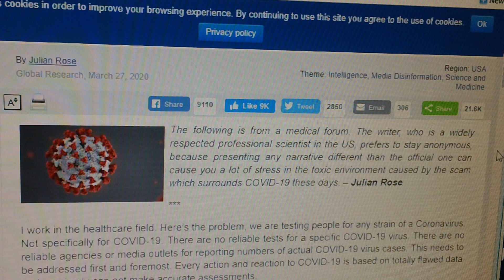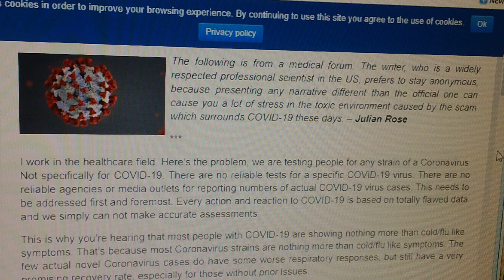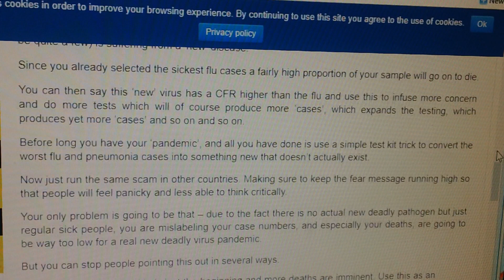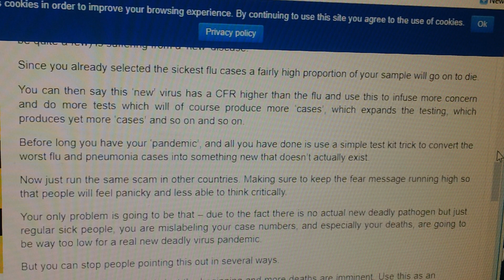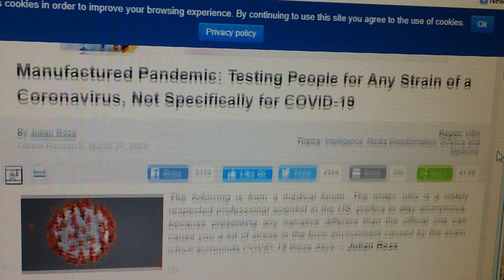MAN MADE PANDEMIC